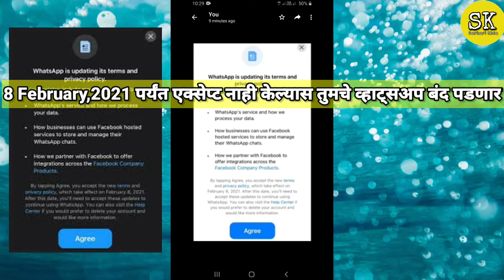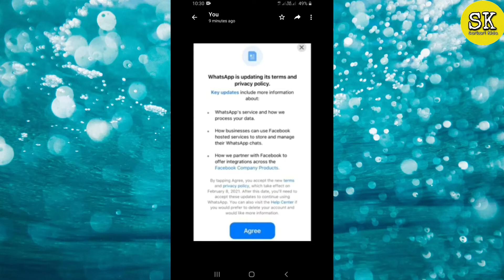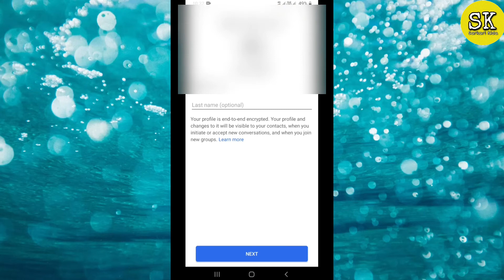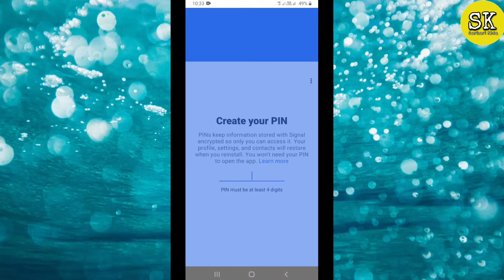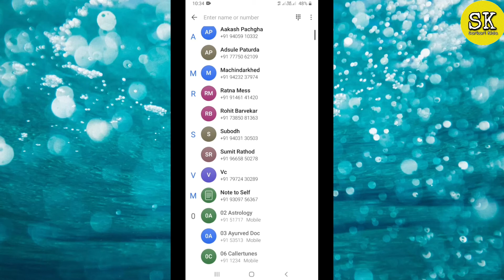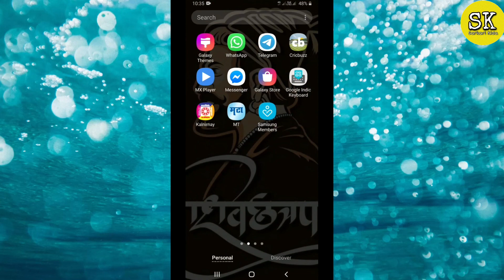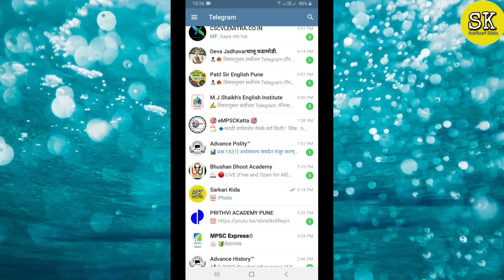ही एग्रीमेंट👉जर तुम्ही स्वीकार केली नाही, तर तुमचे व्हाट्सअप बंद पडणार|Whatsapp Privacy Policy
नमस्कार मित्रांनो, या व्हिडिओमध्ये तुम्हाला Whatsapp Privacy Policy  बद्दल सांगितले आहे.